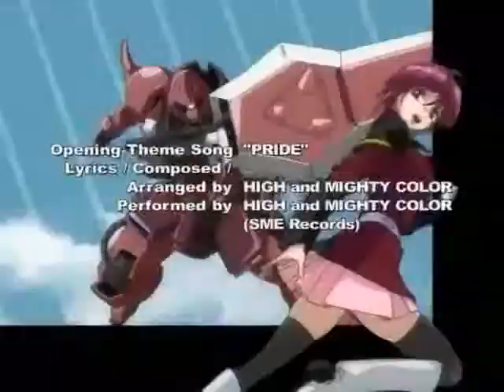gundam seed destiny original opening